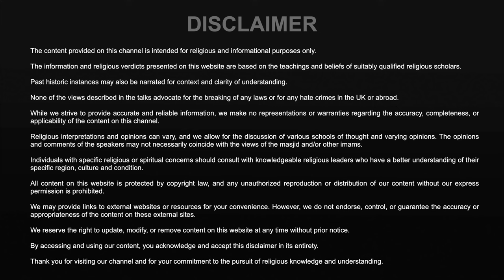Day 23 (2024) | Tafseer As Sa'di - Shaykh Ahsan Hanif